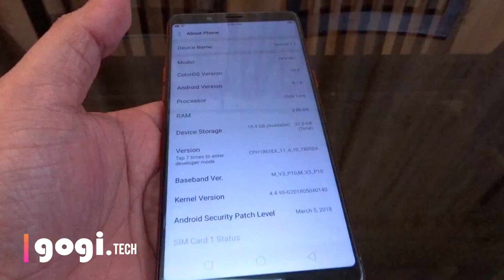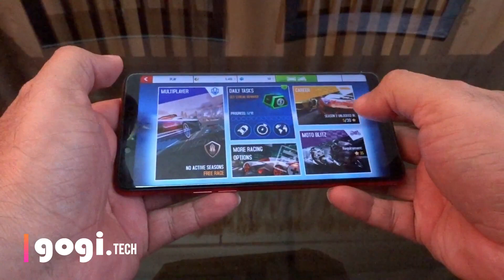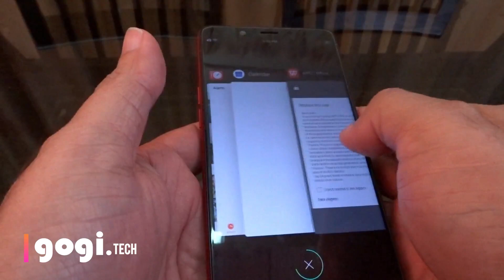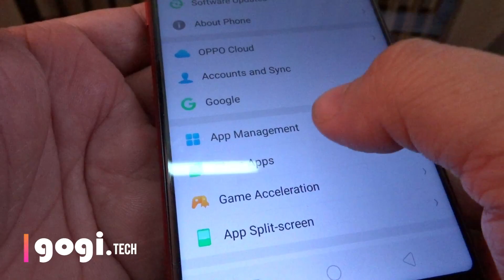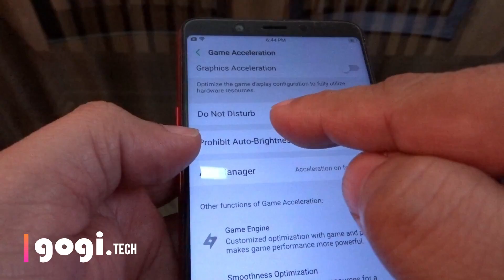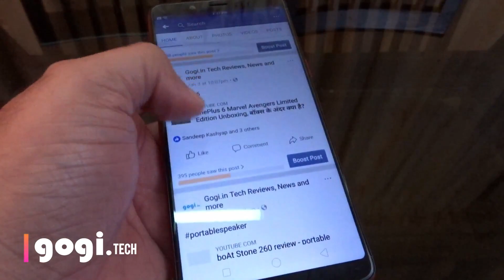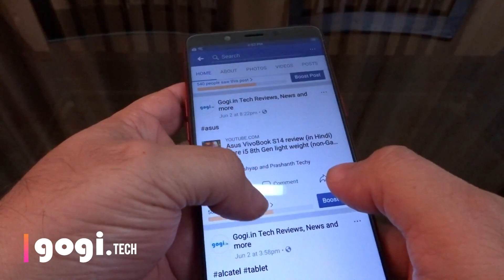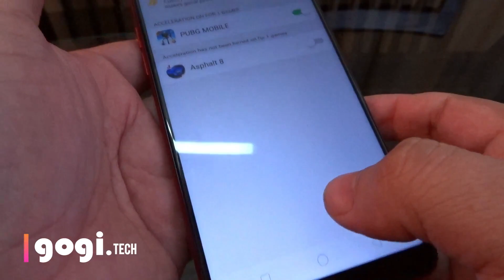Realme 1 RAM Management issue on 3GB variant - How to Fix!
This video is about Realme 1 RAM management on 3GB variant. I had already done the review and being a software professional (hardcore level) I usually do not talk about RAM management as Android is efficient enough, moreover most want to buy handset and are not even gaming users.

This is best RAM management solution for Realme 1 3GB smartphone.

After my review video went live many users were complaining about if I faced an RAM management issues. There were too many questions and even Realme twitter handle accepted the fact that there is RAM Management issue.

Now being from a hardcore software background, this thing was a bit weird for me. Everyone talking about bad RAM management, and the apps that you open on the Realme 1 handset they close off if you switch to or run any games.

RAM management is important from a programmers point of view. We need to keep some RAM available for better System performance. Today there are many Youtube reviewers and one pickups something and everyone does the same.

Since the RealMe 1 RAM management issue is big as mentioned by other reviewers, I decided to make a video about it i.e. RAM management on Realme 1. When I opened some apps and ran a game all the apps in the background closed, really bad RAM management, is it? there is really a serious issue.

You need to be smart enough to understand what I mentioned. Unfortunately you will need to watch the video, the suspense is there.